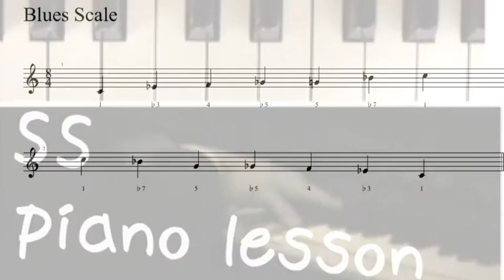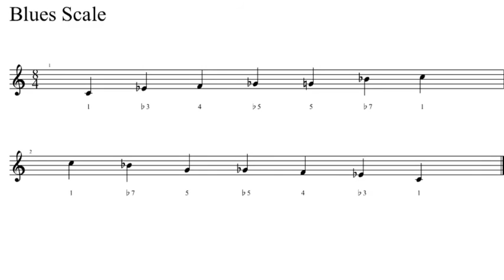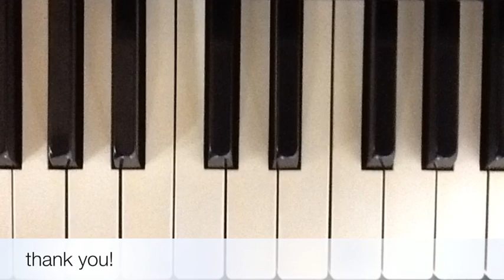【ジャズピアノレッスン】with a music sheet blues scale